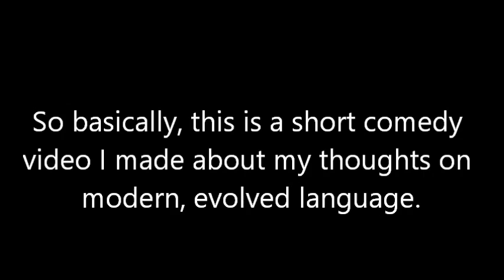The Rise of 2016?!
Waddup Guys, I'm Shreyas and welcome to the land of the Censored Phant! Today I have a very random short skit to show you guys about evolving language. In case you're wondering what my viewpoint is, I stand with the counselor.

Idk guys. Sh*t happened.